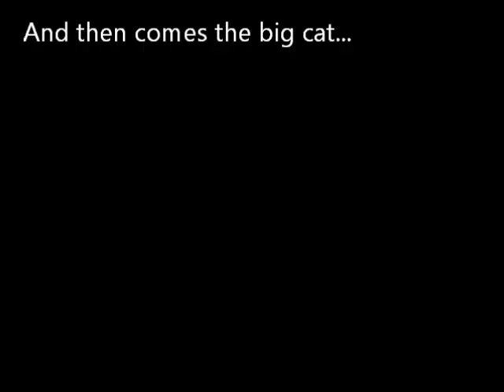Wildcats from Menisija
Recordings of wildcats (Felis silvestris) from Menišija plateau in notrhern Dinaric Mountauns, Slovenia (and a big cat in the end). All recordings were done using automatic video cameras.
Copyright: Miha Krofel (University of Ljubljana, Biotechnical Faculty, Dept. for Forestry)